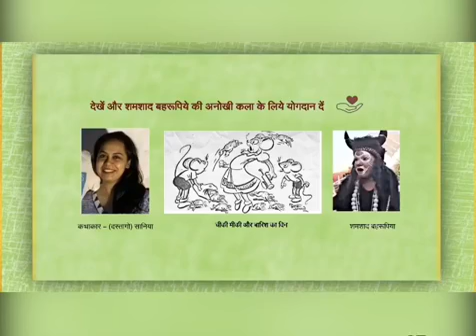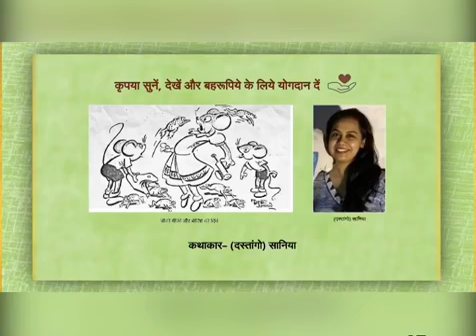चीकी मीकी और बारिश का दिन: लेखिका - मनोरमा जफ़ा I कलाकार - शमशाद बहुरुपिया , कथकार - सानेया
चीकि और मीकि और बारिश का एक दिन : लेखिका - मनोरमा जफ़ा I चित्रांकन - रेबती भूषण
संकल्पना एवं  परिचय: डॉ नवीना जफ़ा
परियोजना  एवं  अनुसंधान : शैलजा कथूरिया

कहानी  - बारिश के मौसम के दौरान चीकी माउस और मिकी माउस का घर मच्छरों से भरा होता है। उनकी मां तंग आ चुकी हैं। देखो कि वे कैसे मज़े लेते हुए इन मच्छरों से छुटकारा पा लेते हैं I

कथाकार - सानेया
 लोक  कलाकार - शमशाद बहुरुपिया